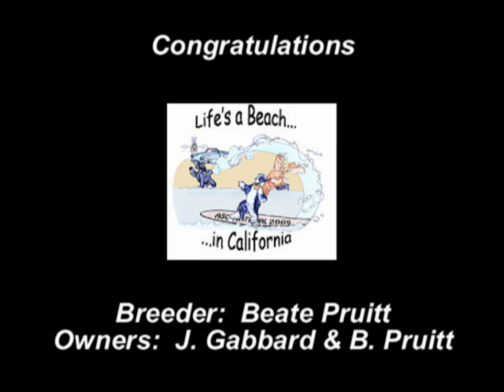PBJ's Guns N Roses Awarded Winners Dog At The National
PBJ's Guns N Roses won the Purple Rosette as Winners Dog at the 2009 ASC Cocker Spaniel National Specialty in the Black Variety